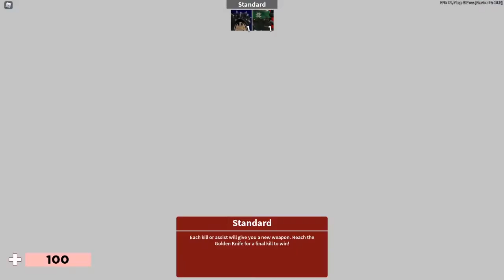NoCopyrightGameplay | Arsenal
Welcome to my first video on the channel!